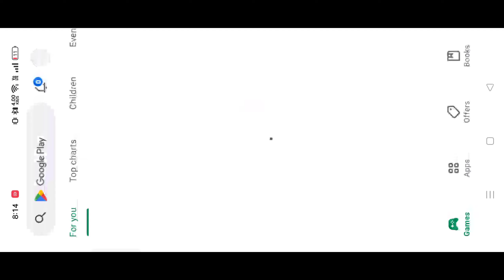fifa mobile not opening problem today | fifa mobile loading problem solved | fifamobile not working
fifa mobile not opening problem today | fifa mobile loading problem solved | fifamobile not workingl

what to do when fifa mobile is not opening,
fifa mobile not opening problem ios,
fifa mobile not open,
fifa mobile game is not opening,
fifa mobile not loading